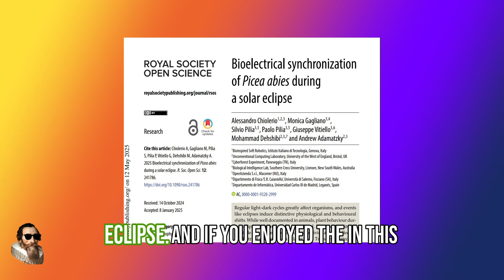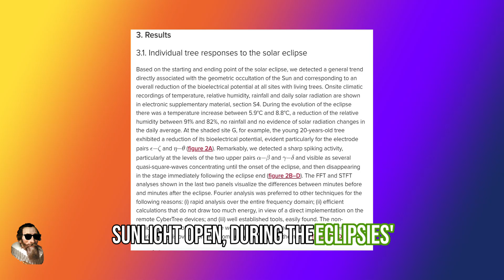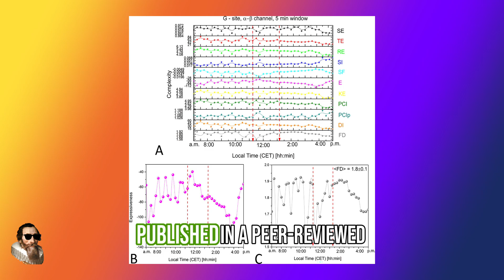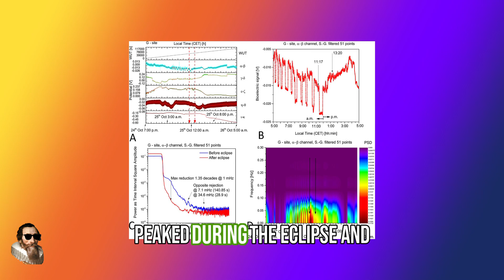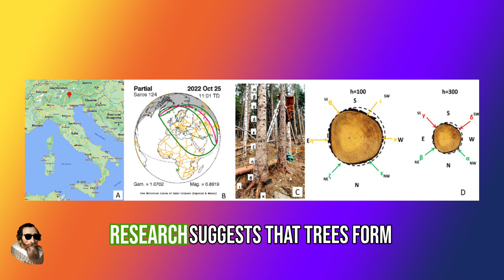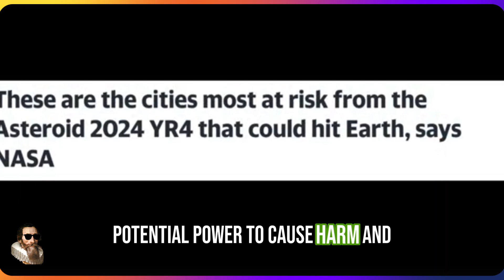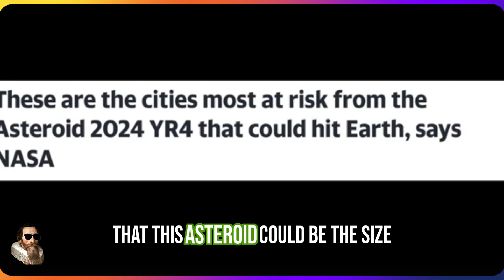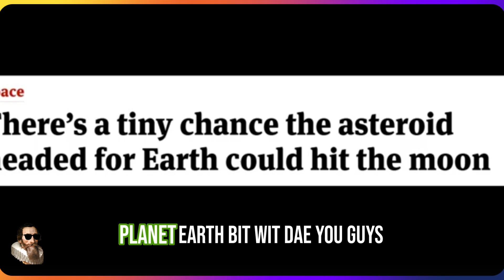World-Wood-Web: Trees Observed to Communicate During Solar Eclipse !